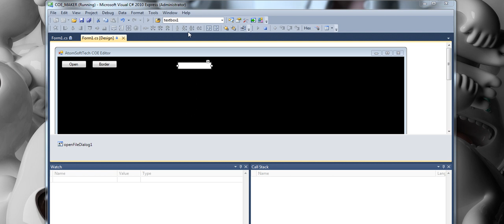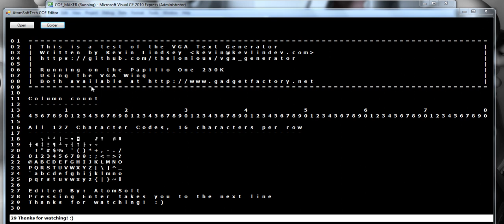VGA Template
Making a Background for  VGA can be a hassle... but not anymore!